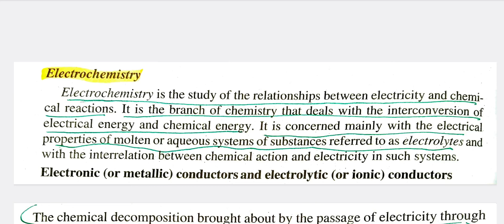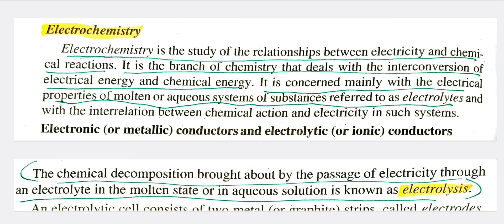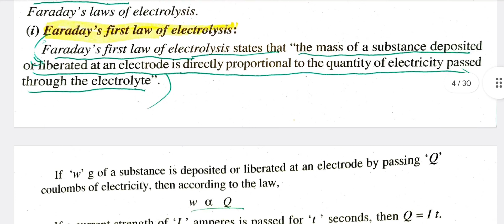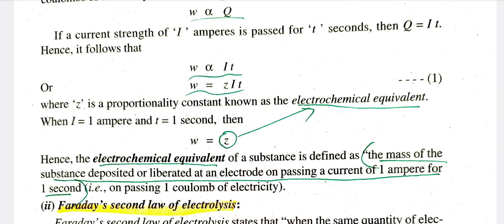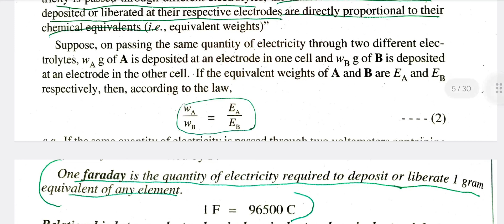electrochemistry-1/6th semester/physical chemistry/Calicut University